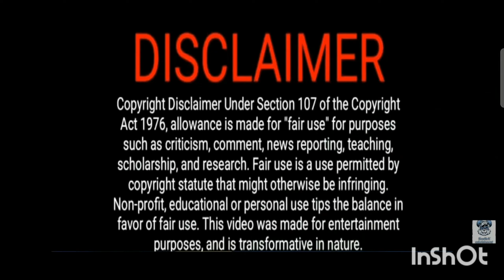Albanian Rap Reaction: MOSSI - MISTER (HD Version Still Processing)